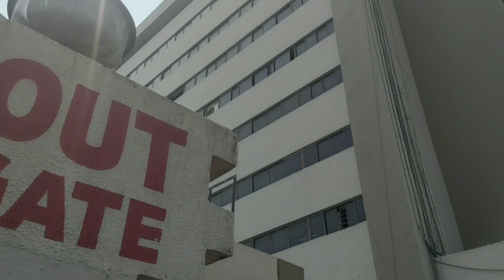सूरत की कंपनी हम लोग को क्यों बुलाई#malti_chauhan_mr_vishnurajजानिए इस वीडियो मे@MrVishnurajFun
सूरत की कंपनी हम लोग को क्यों बुलाई#malti_chauhan,mr_vishnurajजानिए इस वीडियो मे‎@Mr Vishnuraj Fun